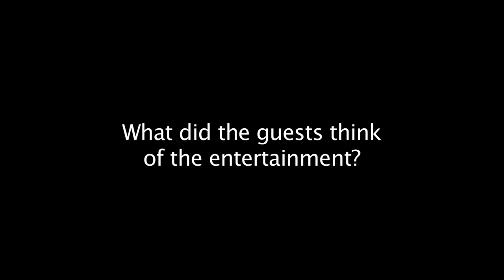Corporate Magician Bristol - Darren Campbell - Testimonial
A recent testiomonial from a Corporate Gala dinner.